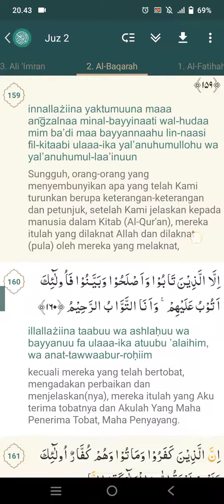Surat Al Baqarah : 151-160 | Kak Rian Fadilah